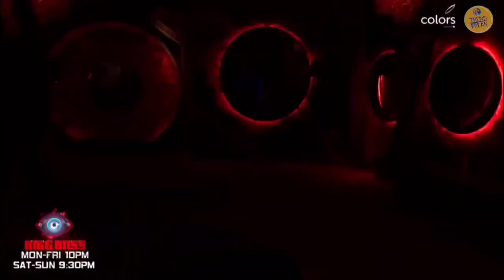Bigg Boss season 16|bigg boss 2022|bigg boss weekend ka vaar|salman khan|BB16